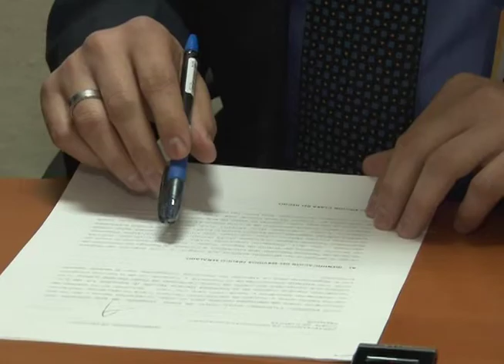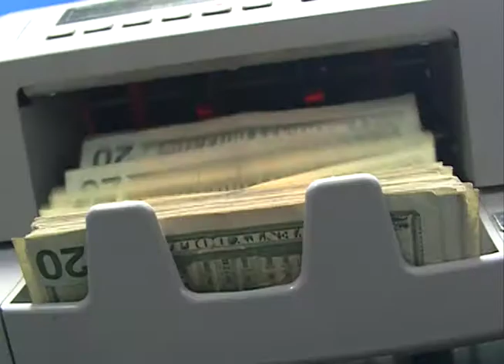Auditorias superficiales de Corte de Cuentas ayudo a desvió de fondos del Estado – Caso Saca